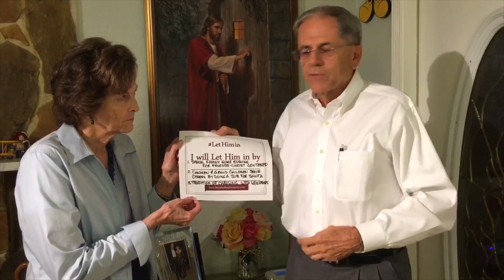Let Him In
Boynton Beach Area Mormons have invited you to LetHimIn through social media. Share ways you, your family, your friends or even your neighbors are letting Christ in their lives.

LetHimIn Tips
1. Reflex on the Savior's life daily
2. Share articles or videos that reflect your standards
3. Make sure to use the hashtag